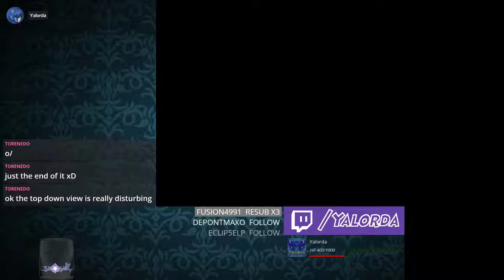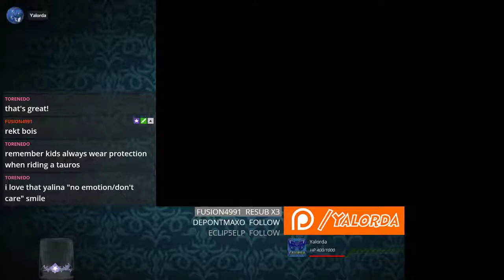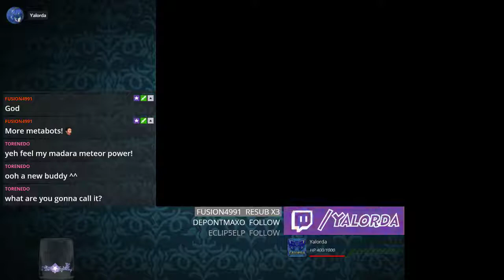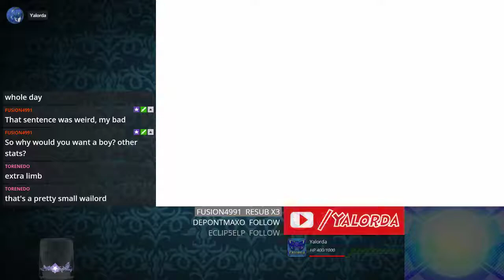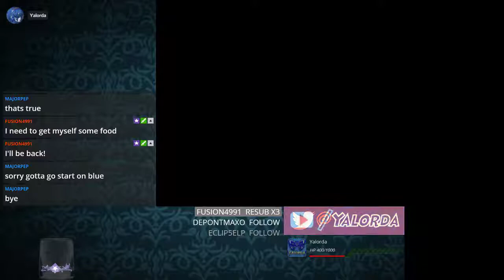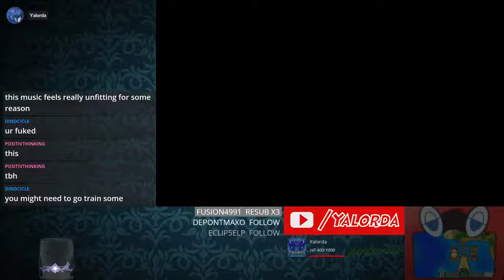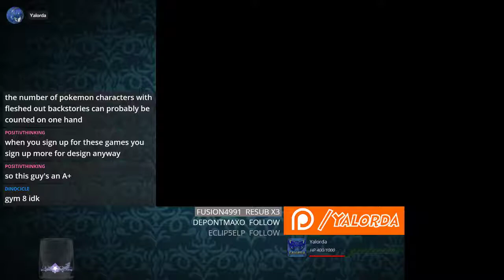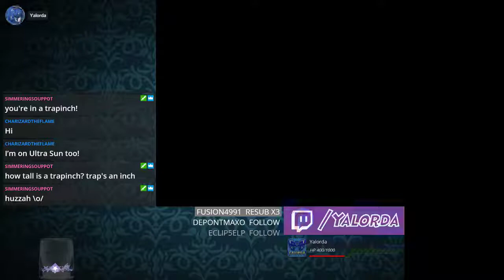🔴 Pokémon Ultra Sun and Moon #8